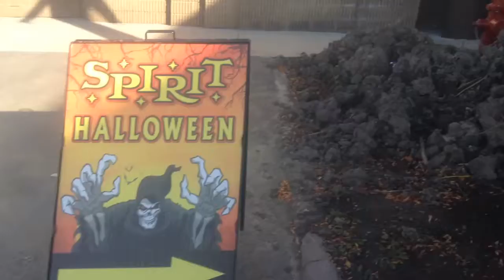Spirit Halloween Full display of 2016 Amherst ny part 1